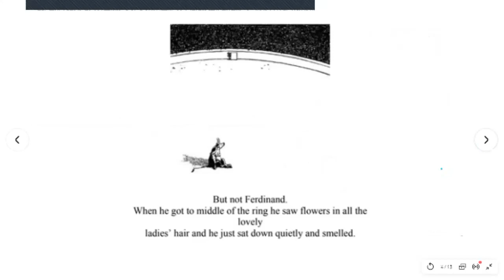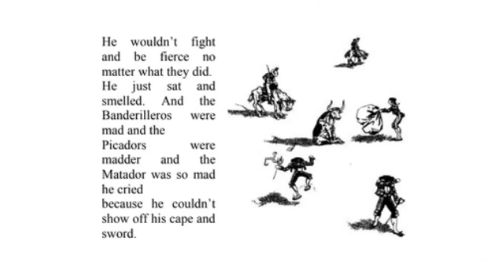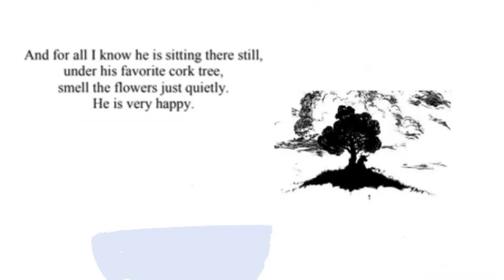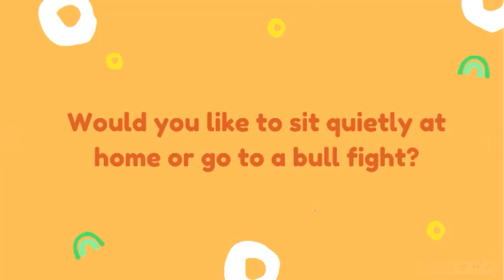[Primary 1] The Story of Ferdinand - Last part